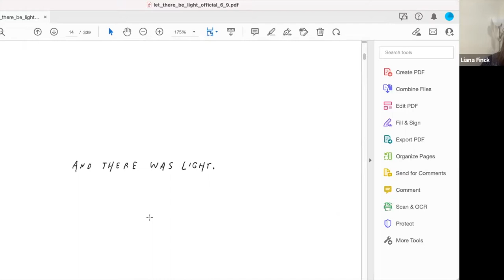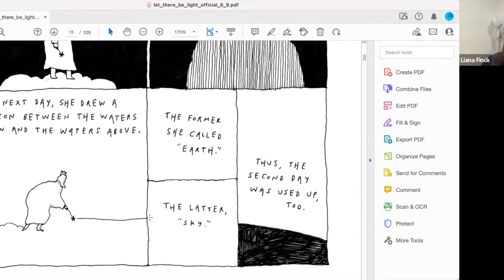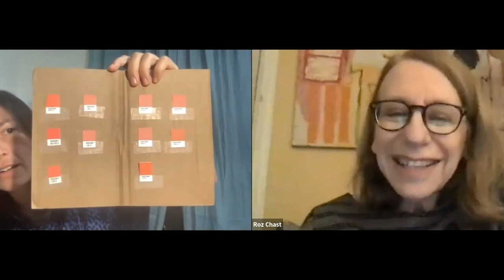Liana Finck presents Let There Be Light in conversation with Roz Chast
In her ambitious and transcendent graphic novel, Let There Be Light (Random House), acclaimed New Yorker cartoonist Liana Finck turns her keen eye to none other than the Old Testament, reimagining the story of Genesis with God as a woman, Abraham as a resident of New York City, and Rebekah as an idol, among many other delightful twists. In Finck’s retelling, the millennia-old stories of Adam and Eve, Abraham and Isaac, and Jacob and Esau haunt the pages like familiar but partially forgotten nursery rhymes — transmuted by time but still deeply resonant. With her trademark insightfulness, wry humor, and supple, moving visual style, Finck accentuates the latent sweetness and timeless wisdom of the original text, infusing it with wit and whimsy while retaining every ounce of its spiritual heft. Let There Be Light is a testament to the fact that old stories can live forever, whether as ancient scripture or as a series of profound and enchanting cartoons. Finck was joined in conversation by Roz Chast, longtime cartoonist for The New Yorker and author of Can't We Talk About Something More Pleasant?.